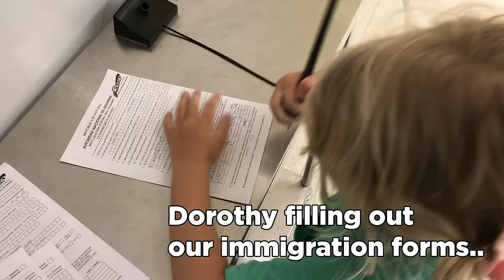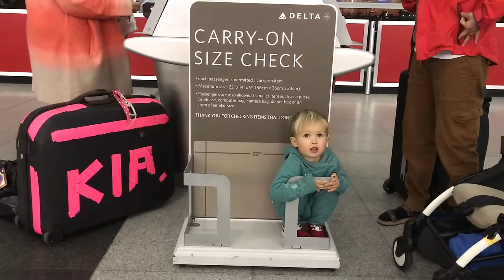Best Airbnb in New York!! Garrett Lost His Luggage!! Subway Life!! /// WEEK 65 : New York City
Hello from New York City!

This week we really did our best to live like locals in NYC.  Our Airbnb was in the Upper West Side and half a block from Central Park. Dorothy and Manilla loved city life, especially riding the subway, going to the park and the museums.

Thank you for working with us Airbnb for supporting our stay in the Big Apple.